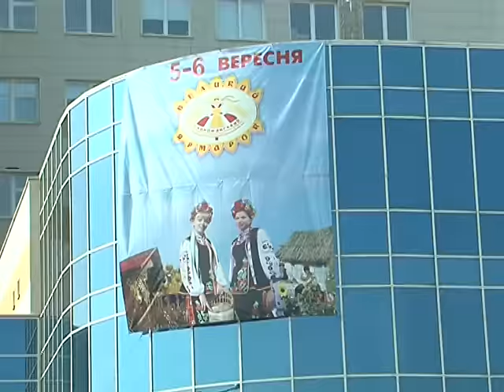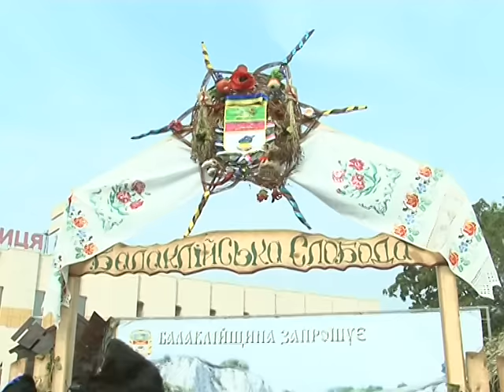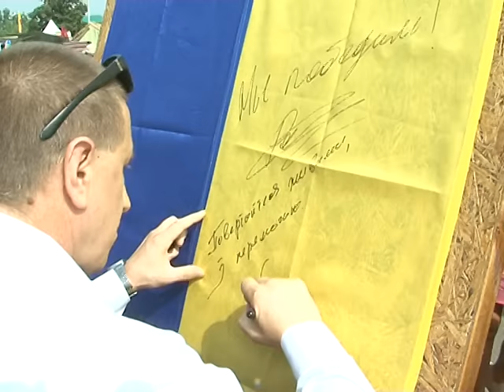В Харькове открылась Большая Слобожанская ярмарка